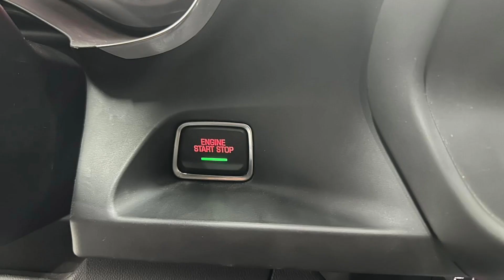2019 CAMARO LT UP ZL1 FULL OPTION